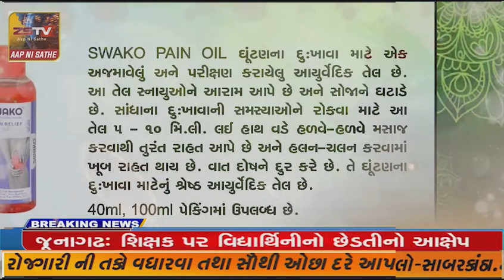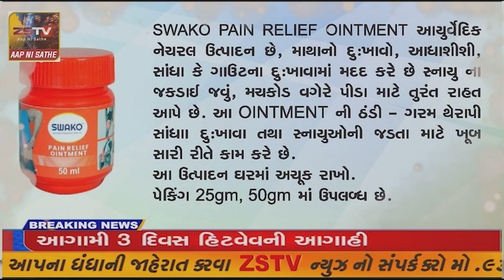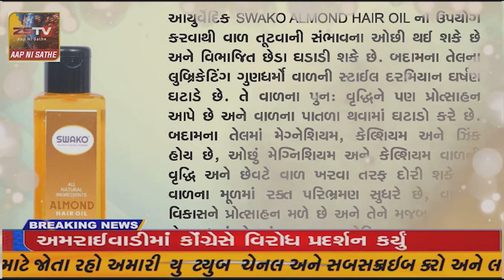મુંબઈ ખાતે ડીઆરયુસીસીની મિટિંગ યોજાઈ હતી. જેમાં ડીઆરયુસીસીના સભ્ય ભરતભાઈ સુખડીયા રહ્યા હતા.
નવસારી મુંબઈ ખાતે ડીઆરયુસીસીની મિટિંગ યોજાઈ હતી. જેમાં ડીઆરયુસીસીના સભ્ય ભરતભાઈ સુખડીયા રહ્યા હતા.